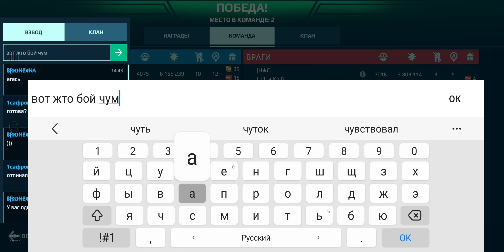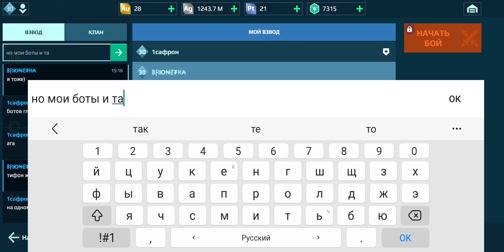War Robots | Сафрон & Брю